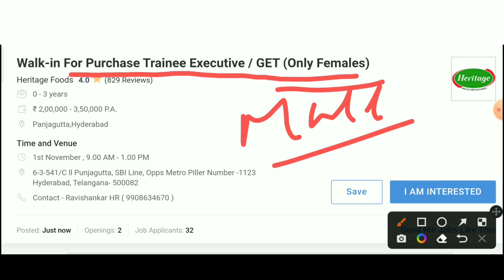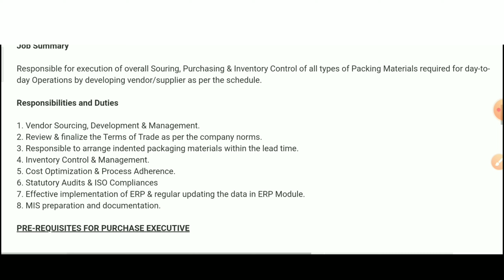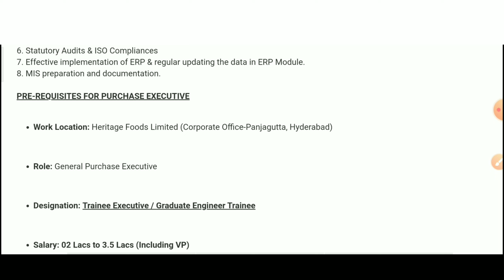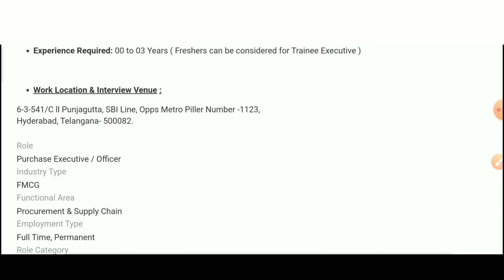Heritage Foods Limited Hiring | Heritage Job Vacancy | Heritage Jobs 2022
01st Nov, 9.00 AM - 1.00 PM

6-3-541/C ll Punjagutta, SBI Line, Opps Metro Piller Number -1123 Hyderabad, Telangana- 500082

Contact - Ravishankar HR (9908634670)